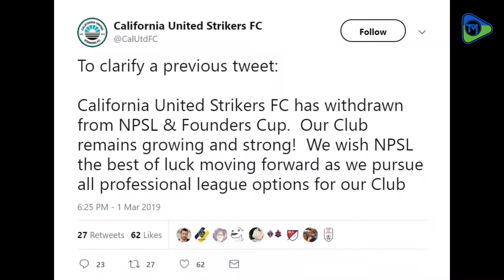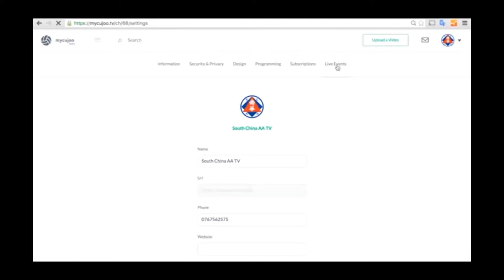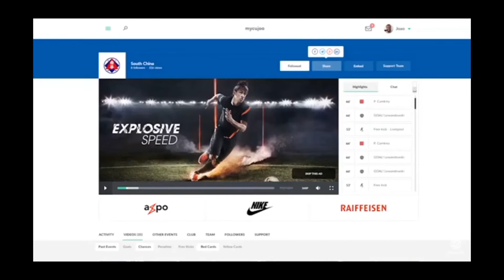Inside The UPSL - Episode 10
Epsisode 10 is on the table!

The Italian Great, Alessandro Del Piero, Announces Co-Ownership of LA 10 FC – Is this Great News or the Greatest News?
UPSL Announces the 2018 Fall MVP
Interview with Joliet Soccer United General Manager Ulises Ornelas.
Roundtable talk with Omar Avalos about the SoCal Division.

Coast to Coast News

Is Florida Central Division the best division?
Southeast Spring Season is underway this weekend with
Soda City FC , Charleston United UPSL , Lowcountry United , and FC Cardinals Soccer Club
Alignment in the Pacific Northwest?
NorCal Season is underway this past weekend as AFC Hearts of San Francisco , San Leandro United, Vacaville Elite
Alta California Sol already pulling away in UPSL Championship North Division?